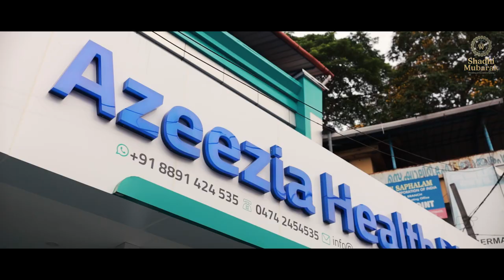Grand Inauguration of Azeezia Health Plus in Kottarakara!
🎉 Join us for the grand inauguration of Azeezia Health Plus, a state-of-the-art healthcare facility located in Kottarakara! 🏥

📍 Location: Azeezia Health Plus, Kottarakara

🎥 We're excited to share with you the exclusive coverage of this momentous event! Witness the unveiling of our advanced medical equipment, cutting-edge facilities, and the team of highly skilled doctors and healthcare professionals who are dedicated to providing exceptional healthcare services to the community.

✨ Be a part of this historic occasion as we embark on our mission to redefine healthcare in Kottarakara and beyond. Experience the essence of innovation, compassion, and excellence as we bring you the future of healthcare.

for more information about our services, specialists, and appointment bookings.

📢 Spread the word! Let's celebrate the dawn of a new era in healthcare together!